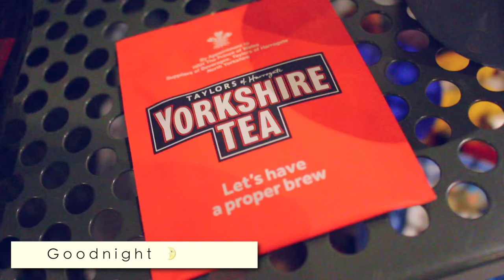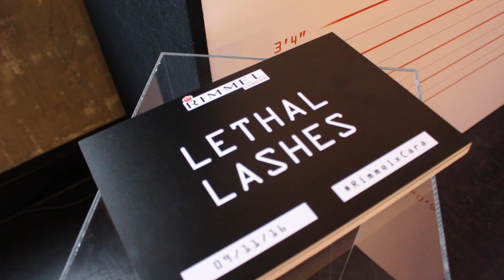My LONDON Style + Cara Interview | The JACKIE Diaries💖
Hey hey! Got another fashion/travel vlog for ya, here is a look at my London, England trip Rimmel London, Canada sent me on to celebrate Cara Delevingne as the new Spokesmodel for Rimmel, as well as the launch of ScandalEyes Reloaded Mascara! Get Ready With Me & see my stay in Shoreditch, meeting & interviewing Cara as well as a fun cocktail party with the gorgeous supermodel!

Ps. sorry I meant The National Gallery! I've been to both and confused them HEHE

m y    l i n k s :

I'd love it if you'd send me a letter, I bought cute stationary to write you back hehe :)

JACKIE WYERS
SCHOMBERG ON
LOG ITO
CANADA

P r o d u c t s      U s e d :

Rimmel     M a k e u p     Mentioned:
Scandaleyes Reloaded mascara – available in Canada now!
- Magnifeyes Eye Shadow Palette – available in Canada January,
- The Only 1 Matte Lipstick – available in Canada in January

H a i r :
Not Your Mother's De Ja Vu Do Hair Primer used to revive curls

Boots: Shopruche.com - no longer available but modcloth has similar styles
Backpack from Fossil

O u t f i t   #2: OUT FOR DINNER
Forever21 top in stores
Belt from Dynamite
Skirt Brandy Melville
(shipping takes a while, some of the items in this store are amazing quality and some super cheap! My boots and jacket I've had for a couple years and I love them though)

O u t f i t   #3: CONVOS WITH CARA
Black scoop neck from Garage
Skirt from A&F - similar styles or American Apparel
High Socks, Ardene
Blazer, Zara in Stores
Zara purse in Stores
Headband from Claire's
Earrings from magnolia jewellery

O u t f i t   # 4 : COCKTAIL PARTY!
(ON SALE YAY, I'm wearing a silver dress with it)
Nude deels from Steve Madden

WASHINGTON D.C. Style, Seeing the Michelle Obama & Rowan Blanchard speak for International Day of The Girl

NEW YORK for New York Fashion Week, see my style & behind the scenes of the runway